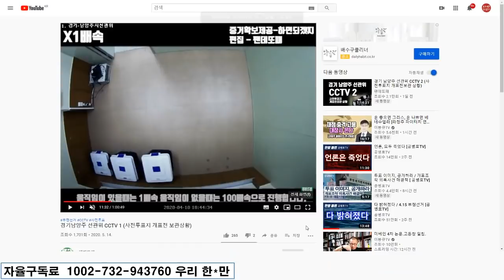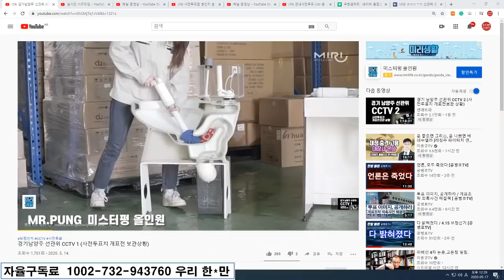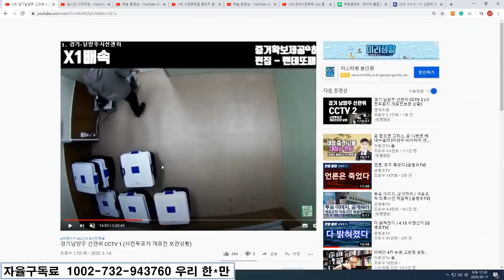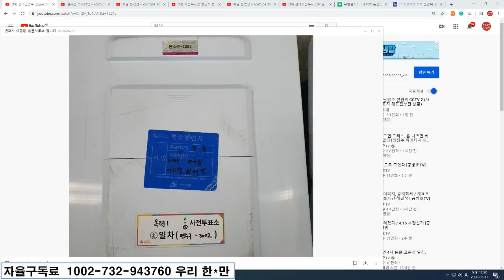[재확인] 사전투표함이 보관되었던 곳에서 / 어떤 일이 일어났는지 / 표를 쑤셔넣는 일은 / 아예 투표함을 갈아버리는 일은 / 남양주선관위CCTV / 사전투표지 보관장소에서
- 제공: 하면되겠지TV / 펜데또패TV

Bitcoin : 3MTW849AkP2ftLeSK2teZHMmzLu7Z83s9U